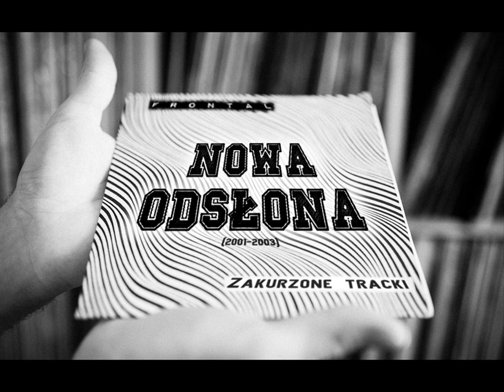FrontaL - Hip Hop (gościnnie Beret) remix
FrontaL "Nowa Odsłona" (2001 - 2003) prod.OlasFrontaL

FrontaL to skład, który powstał w roku 1999r. z inicjatywy Ponczka (Michał Dębowski) oraz Olasa (Aleksander Kamoda), wcześniej nagrywających z Jankesem (Łukasz Janicki) w składzie Kompania. Przy pomocy FWC (Przemek Morawski, dzisiejszy prowadzący audycję "Grasujemy w Chaszczach" na falach radia Konin, niegdyś współprowadzący kultową w Koninie audycję "Samo Ha Razy Dwa") ze składu Trzystyle, zespół po raz pierwszy wszedł do profesjonalnego studia i zrealizował pierwszą płytę ("No to luz"). Po wydaniu dwóch płyt (patrz: dyskografia) do składu dołączył Maczizi (Maciek Dębowski), z którym skład nagrał kolejne dwa albumy. Aktualnie w skład Frontala wchodzi jeszcze Jodła a.k.a. Zapau (Michał Jedliński), w tym składzie zespół pracuje nad piątym krążkiem. W nagraniach chłopaków często wspiera Czarna (Magda Moczyńska), ubarwiając tracki swoim aksamitnym głosem. Zespół wielokrotnie koncertował w Koninie oraz na terenie województwa wielkopolskiego. Mało kto wie, że część tracków na "Nową odsłonę" została zrealizowana w Camey Studio w Gnieźnie. Gościnnie na płytach Frontala udzielali się m.in.: ASH (Trzystyle, Grammatik), Mały, Beret, Pawlos (SKD Skład), Czarna.